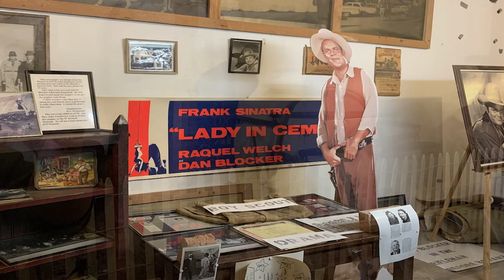Last Months and Painful Ending of Dan Blocker Hoss Cartwright Bonanza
Dan Blocker was an American actor known for his portrayal of Eric "Hoss" Cartwright in the popular television series, "Bonanza." He was born on December 10, 1928, in DeKalb, Texas and attended college on a football scholarship before pursuing a career in acting. Blocker appeared in a number of films and television shows throughout the 1950s and 1960s, but it was his role as the gentle and lovable Hoss that made him a household name. Tragically, Blocker died of a pulmonary embolism on May 13, 1972, at the age of 43. He left behind a wife and four children, as well as a legacy as one of television's most beloved actors.